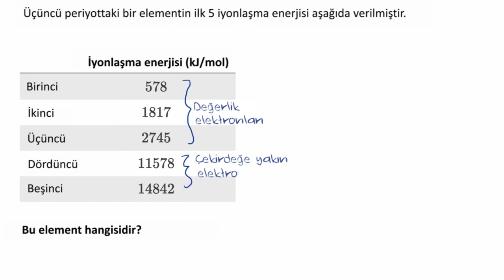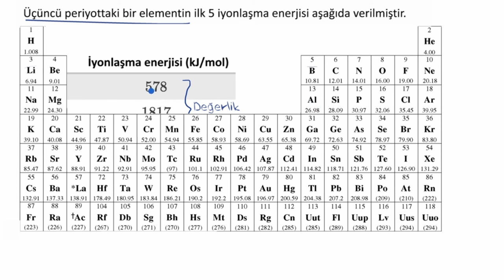Ardışık İyonlaşma Enerjilerinden Bir Elementi Belirleme Örneği (Kimya)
50 dilde 120 milyon öğrencinin faydalandığı, dünyanın en büyük ücretsiz öğrenme platformu Khan Academy’de, matematikten sanat tarihine, ekonomiden fen bilimlerine, basit toplamadan diferansiyel denklemlere, ilkokul seviyesinden üniversite seviyesine her yaş için binlerce ders videosu, konu anlatımı, soru çözümü, interaktif alıştırma ve daha fazlasına tamamen ücretsiz ve reklamsız olarak ulaşabilirsiniz.

Worked example: Identifying an element from successive ionization energies